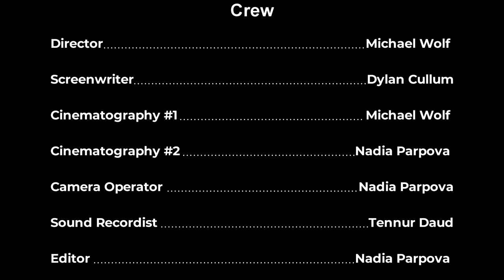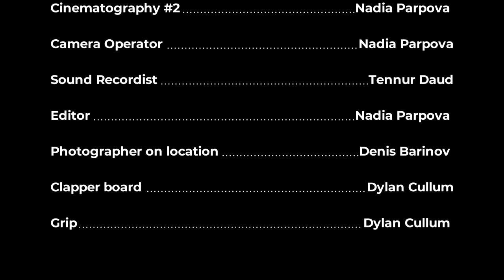Roped in (2022) | Award Winning Short film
"Roped In"

We are all familiar with the kidnapper-victim trope: The threatening masked man and the helpless damsel in distress. Well, 'Roped In' takes that trope and very quickly flips it on its head. In this short film filled with power play and schemes, you’ll always wonder just who’ll end up on top.

"Psychologically gripping, it's dark on the drama and heavy on the intrigue..." - Mark Davoren, North West End UK

Cast:
Ben | Dan Kralev
Selma | Zori Dragiyska

Crew:
Director | Michael Wolf
Writer | Dylan Cullum (BoblobV2)
Camera Operator | Nadia Parpova
Cinematography | Michael Wolf
Editor | Nadia Parpova
Sound Recordist | Tennur Daud
Photographer on Location | Denis Barinov